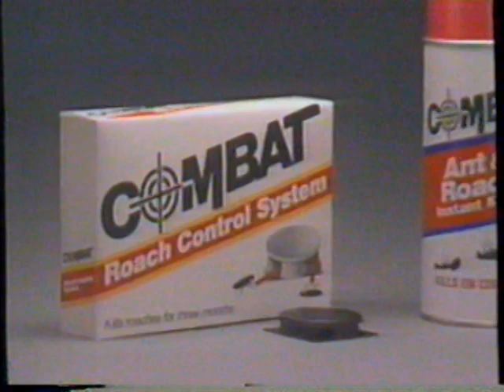1987 Combat Roach Control System TV Commercial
The commercial was originally aired on May 21st, 1987. It was run during a broadcast of "Gaslight" on WTBS The Super-station Channel 17 in Atlanta. WTBS was an independent station broadcast via satellite all over America. It was the brainchild of Ted Turner and his Turner Broadcasting Systems (the TBS in WTBS)